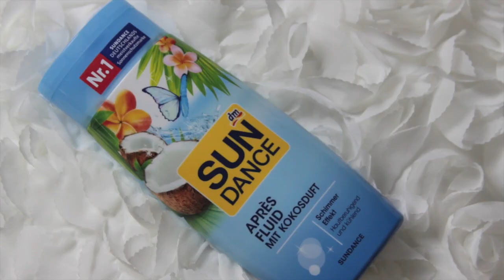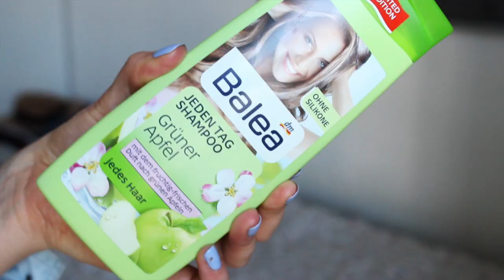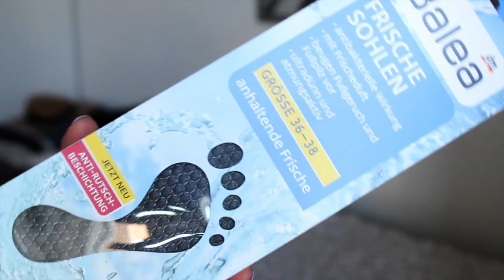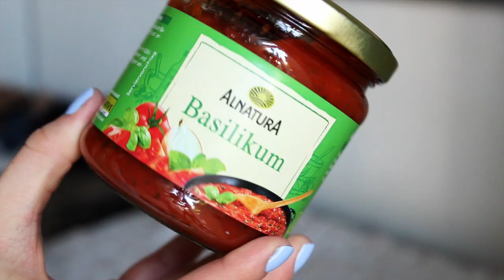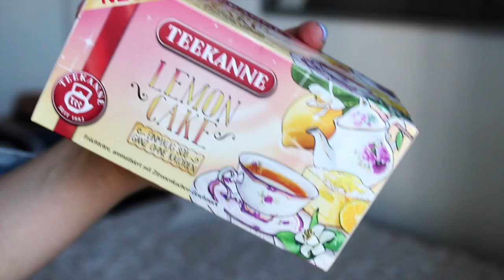RIESEN DROGERIE HAUL + REVIEW | JULI'15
Was habe ich im letzten Monat geliebt? In diesem Video erzähle ich euch davon ♡ mein Kanal

GEKAUFTE PRODUKTE :
Balea Oil Repair Spülung
Balea Jeden Tag Shampoo - Grüner Apfel
Garnier Mizellen-Reinigungswaser
Neutrogena Visibly Clear Pink Grapefruit Tägliches Peeling
Balea Aqua Tuchmaske
Balea Frischsohlen
RdL Ölhaltiger Augenmakeup-Entferner
L'Oreal Öl Richesse Reinigungs-Öl
Catrice All Matt Plus Foundation "Vanilla Beige"
MaxFactor CC Cream "Natural"
Maybelline The Nudes Palette
Maybelline Brow Satin Duo "Dark Blonde"
Maybelline Super Stay 24hrs "Extreme Fuchsia"
essie Nagellack "saltwater happy"
ebelin Lackierhilfen
Alnatura Basilikum Soße
EnerBio Agavendicksaft
Teekanne "Lemon Cake" Tee

Nagellack : essie - saltwater happy
Jeanshemd : Only